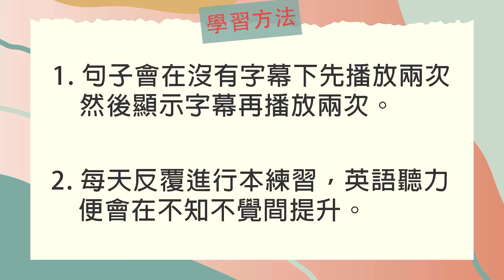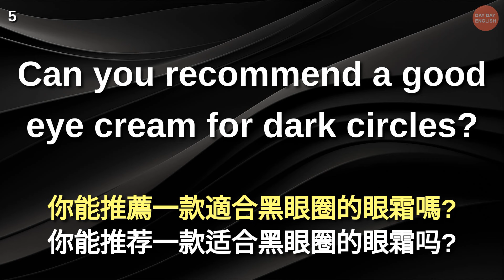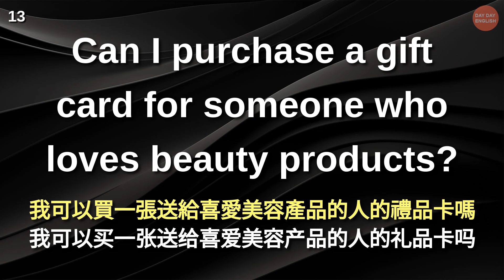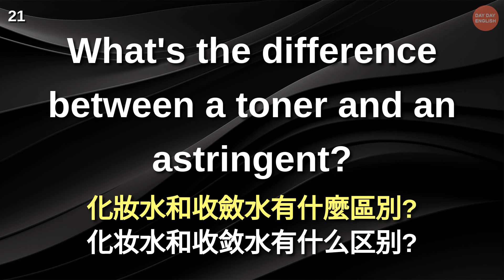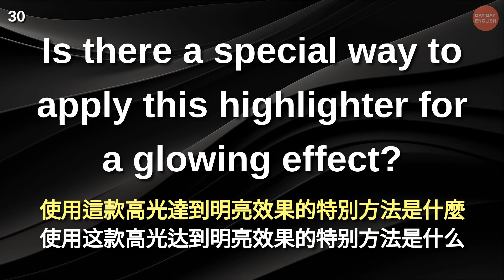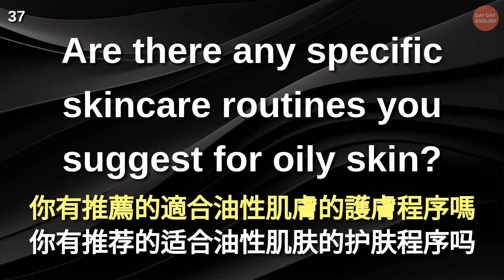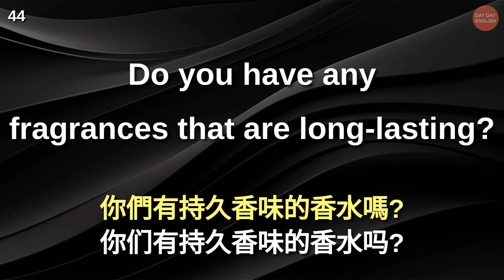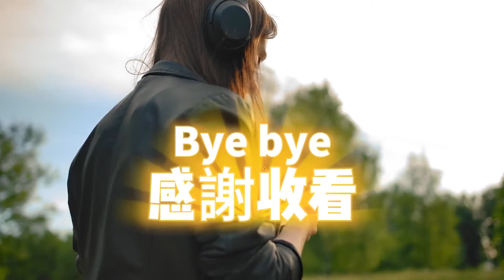英語聽力訓練 (美妝店常用英語) 【美式+英式】 英語學習